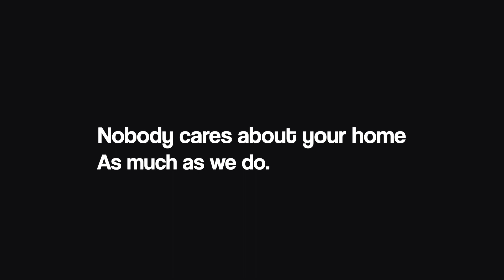Wolfe Real Estate Team | 1102-80 Sandcastle Dr | Ottawa, ON